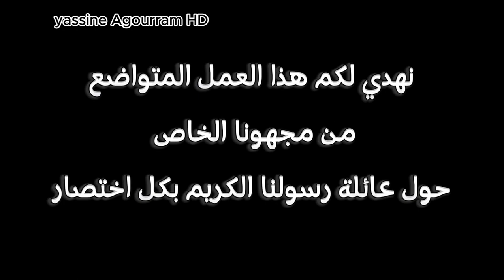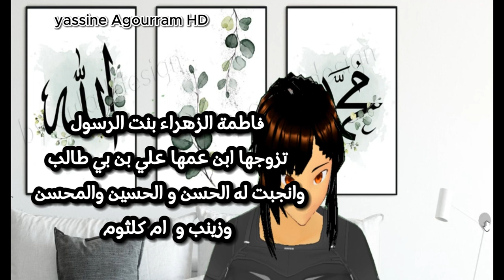تعرف على عائلة الرسول ﷺ بمناسبة ذكرى المولود النبوي الشريف 💕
Celebrating Prophet Muhammad's Birthday, Eid El Mawlid